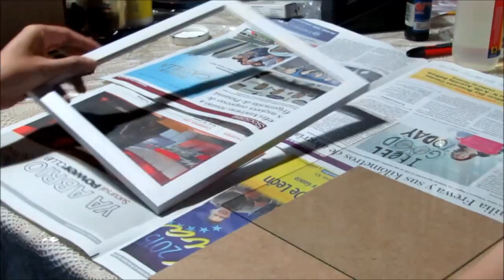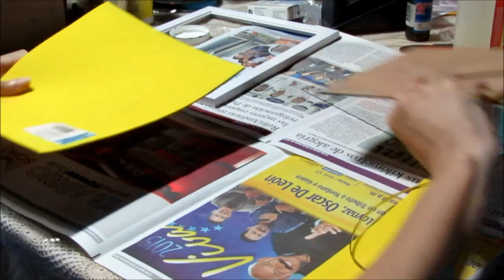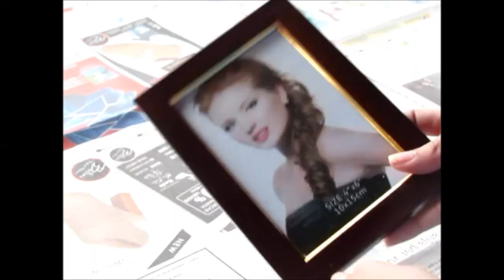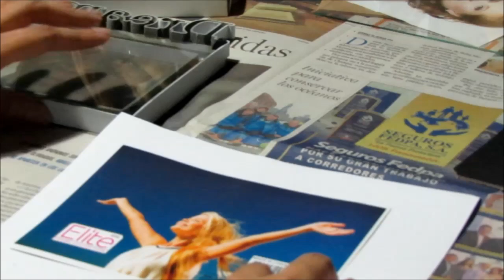DIY: CUADROS DECORATIVOS FACILES CON MATERIALES DE $1 - PRINCESA MIEL BLOG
En este video le enseñamos 3 ideas súper fáciles para decorar y dar vida a tu espacio sin gastar mucho dinero, ya que todos los materiales son de la tienda de $1 Dólar. A veces para decorar no hay que gastar mucho, con un poco de ingenio puedes lograr que tu ambiente cambie. ¿Qué idea te gustó más?